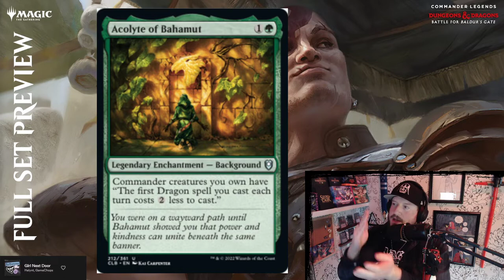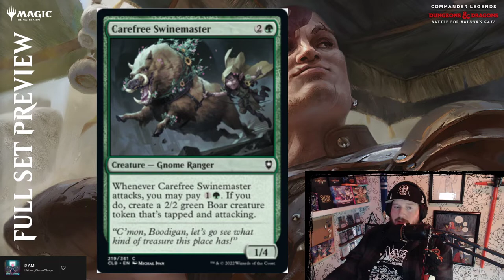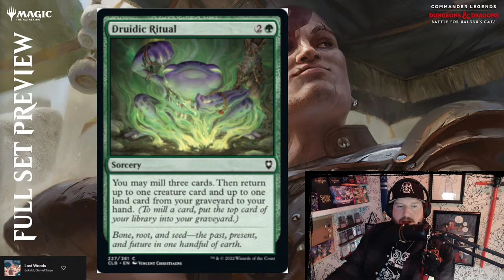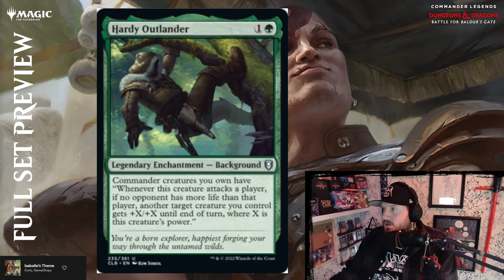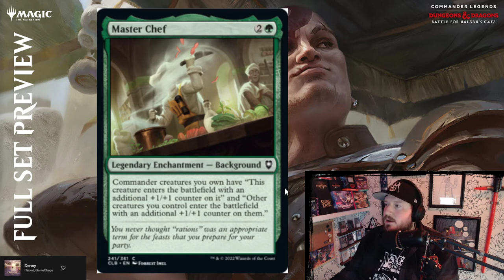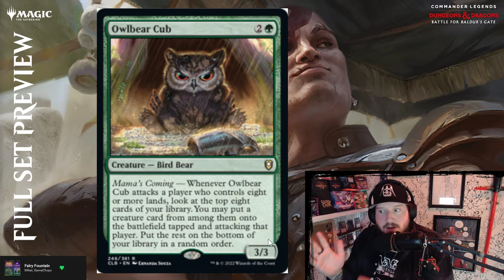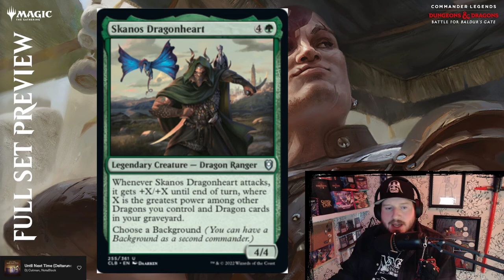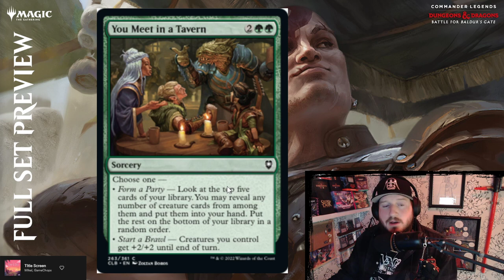SET PREVIEW / GREEN - Magic: The Gathering Commander Legends: Battle for Baldur's Gate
Full Preview of all the GREEN cards from Commander Legends Battle for Baldurs Gate coming next month!